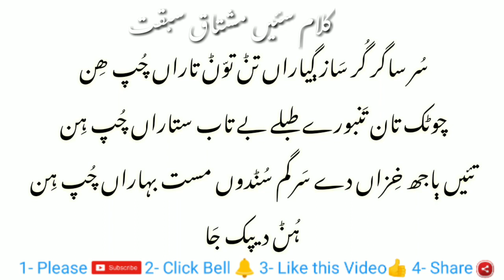Saraiki Poetry | Hae Sabqat Zindagi bach pay aan